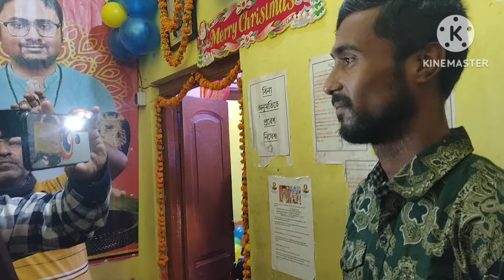গুরুদেবের বাবা ও গুরুদেবের শিষ্যরা শিবধাম সম্বন্ধে বড়দিন সম্বন্ধে কি বললো?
গুরুদেবের বাবা ও গুরুদেবের শিষ্যরা শিব ধাম সম্বন্ধে কি কি বললো?

জয় শিব ধামের জয় জয় গুরু পীরানন্দের জয় 🙏🙏🌺🌺🌺🌿🌿